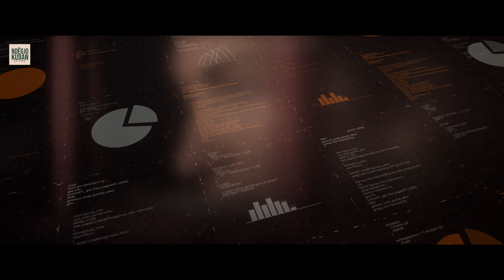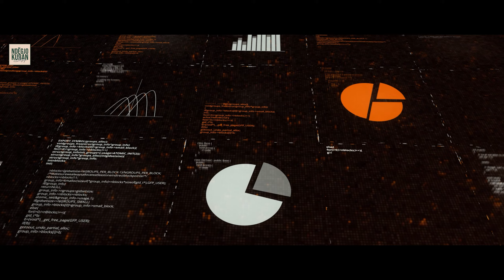SHIKIMI NË HARAM ⛔ PORNOGRAFI ⛔